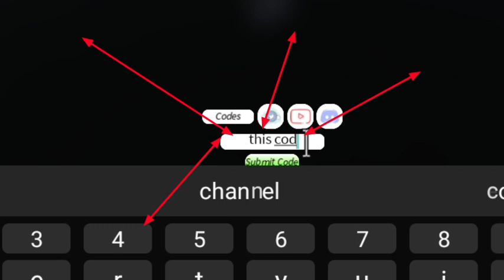6 September *NEWEST* WORKING CODES FOR PROJECT SLAYERS IN 2022! PROJECT SLAYERS REDEEM CODES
6 September *NEWEST* WORKING CODES FOR PROJECT SLAYERS IN 2022! PROJECT SLAYERS REDEEM CODES

Cover Topic :-)

1) project slayers codes
2) project slayers roblox codes
3) project slayers code
4) roblox project slayers codes
5) project slayers roblox codes
6) codes for project slayers
7) all project slayers codes
8) new project slayers codes
9) redeem codes project slayers